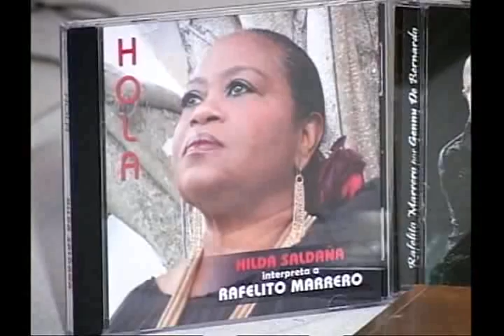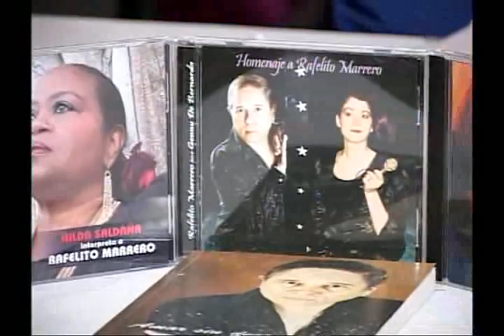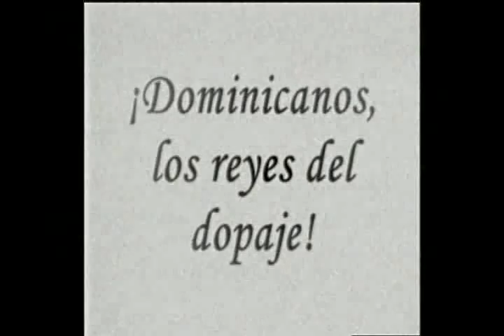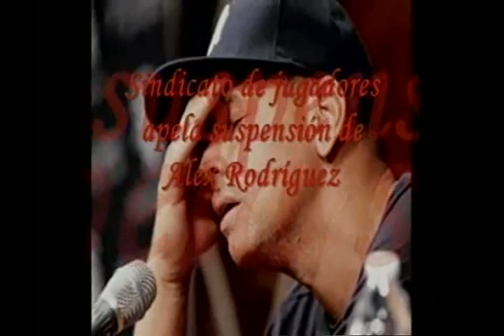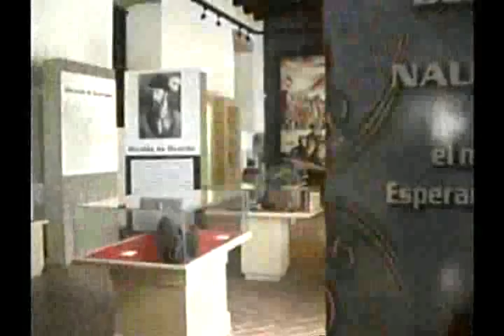De Todo Un Poco Con Mundito y Milagros - Domingo 11 de agosto del 2013